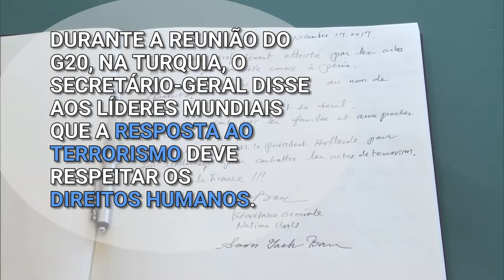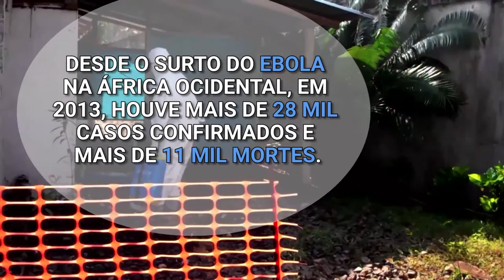Resumo semanal da ONU em imagens #67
Em reunião do G-20, o secretário-geral da ONU, Ban Ki-moon, assinou o livro de condolências e condenou os ataques terroristas em Paris; OMS lança Semana Mundial de Consciência sobre Antibióticos; enviado especial da ONU sobre o Ebola fala do combate ao vírus na Guiné e na Libéria – estes são os destaques do resumo semanal da ONU em imagens.